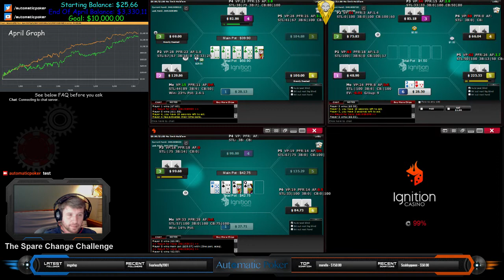The Spare Change Bankroll Building Challenge #109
100NL cash games on Ignition Poker

I went back to the original OBS for this session, please let me know if it recorded okay.